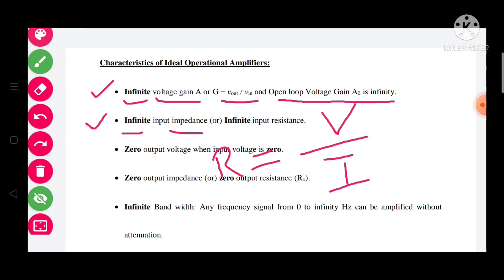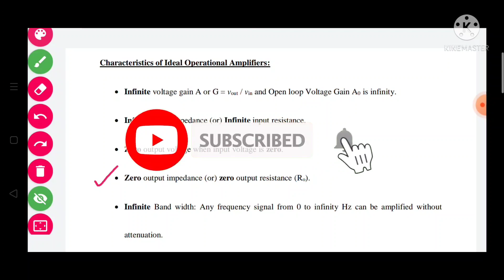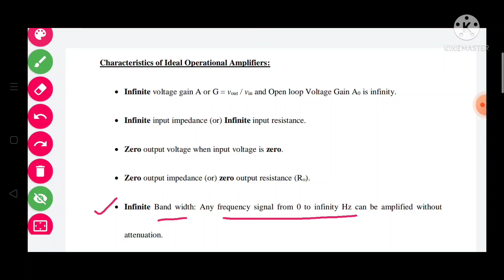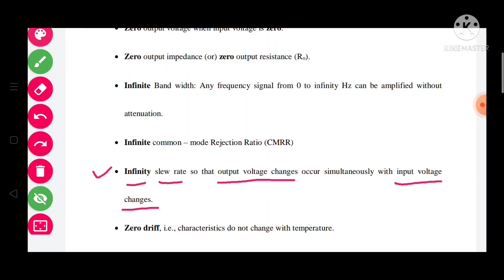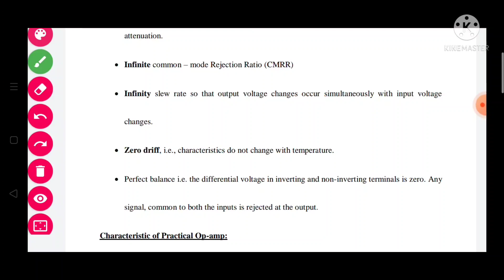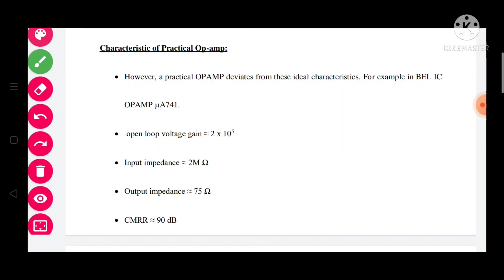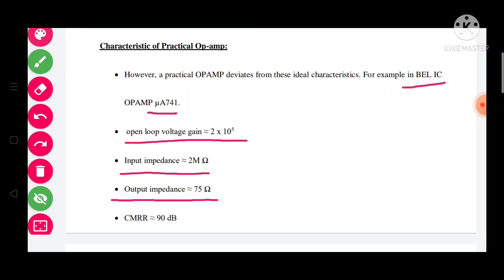Characteristics of Operational Amplifier - Pgtrb Physics - Unit 10 Electronics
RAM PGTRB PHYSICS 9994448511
View also: